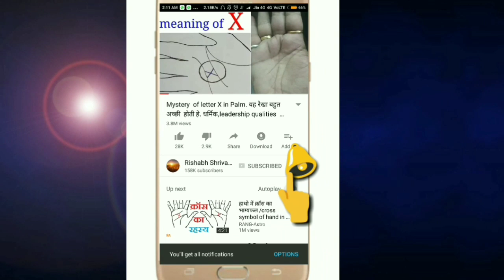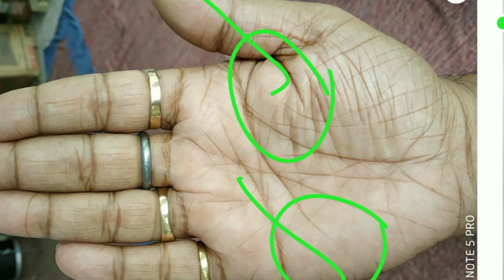शनि वलय के उपाय ! इतना सब अच्छे योग के बाद भी क्यों परेशानी!! Palmistry in hindi ! hastrekha gyan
इतना अच्छा सब कुछ, धन, भाग्य तब भी परेशानी क्यू?

* भगवान शंकर पर काले तिल व कच्चा दूध नित्य प्रतिदिन चढ़ाएं । यदि शिवलिंग पीपल वृक्ष के नीचे हो तो अति उत्तम।
* कभी हिम्मत ना हारे, कार्यों को बीच में अधूरा ना छोड़े ओर आत्मविश्वास बनाए रहे साथ ही सोच हमेशा ऊँची रखे ।
* काले उड़द भिखारियों को दान करें।
* शनिवार के दिन बंदरों को काले चने, गुड़, केला खिलाएं। अथवा दान करें मंदिर या गरीब /जरूरत मंद को।
* सरसों के तेल का दान करें या प्रत्येक दिन दीपक जलाए।
* बहते पानी में नारियल विसर्जित करें।
* शनिवार को काले उड़द पीसकर उसके आटे की गोलियां बनाकर मछलियों को खिलाएं।
* पीपल के पेड़ में पानी विसर्जित किया करें ओर शनिवार की शाम पीपल के पेड़ के नीचे तिल या सरसों के तेल का दीपक जलाएं ।
* शनि शांति के लिए ऊँ प्रां प्रीं प्रौं सः शनैश्चराय नमः या ऊँ शनैश्चराय नमः का जप करें 108 बार।
* ओर काले कुत्ते को रोटी खिलाएं।

नोट :- यह 10 बेहद सरल ओर कारगर उपाय हे, नियमित तोर पर कम से कम 21 दिन करिए । फल खुद-ब-खुद दिखना शुरू हो जाएगा साथ ही भाग्य मे वृद्धि, कार्यो में आसानी ओर मन चाहा परिणाम मिलना प्रारंभ होगा।

आपका धन्यवाद 🌹🙏
~Rishabh Shrivastava